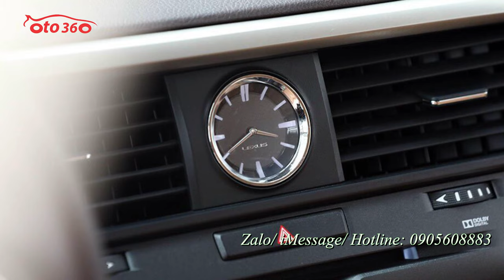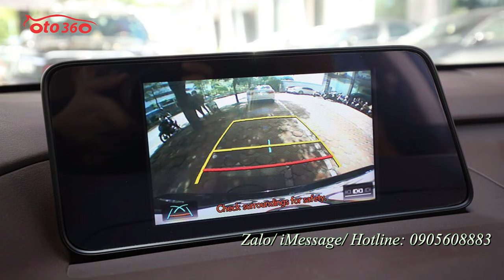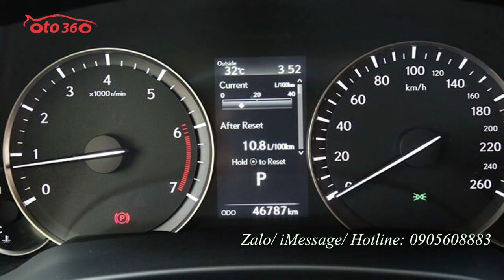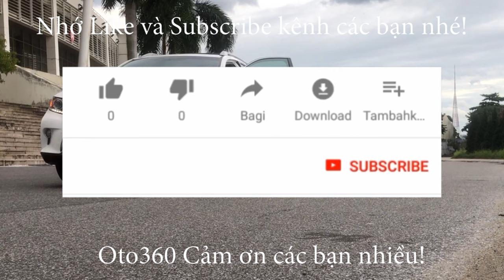Bán xe Lexus RX200T sản xuất năm 2017 một chủ từ đầu, full lịch sử hãng xe lăn bánh hơn 4 vạn km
Lexus RX200T sản xuất 2017 1 chủ từ đầu lịch sử hãng xe lăn bánh hơn 4 vạn km.
RX200t sử dụng khối động cơ 2.0 lít, I4, 16 van VVT-i kép, sản sinh công suất 234 mã lực tại vòng tua máy 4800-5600 vòng/phút, mômen xoắn đạt cực đại 350 Nm tại tại 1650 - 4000 vòng/phút, tăng tốc từ 0-100km/h trong 9,5s